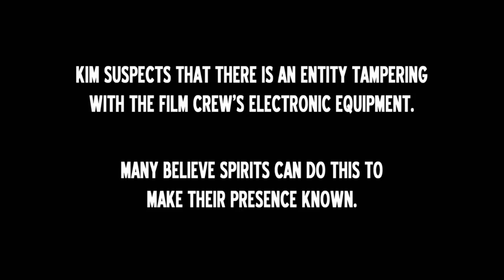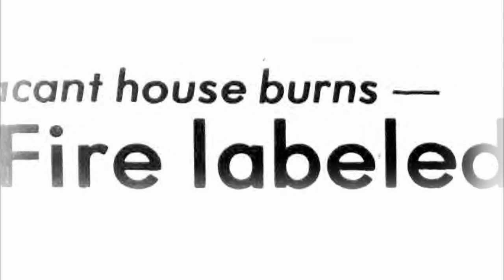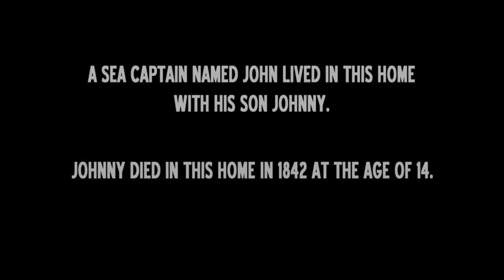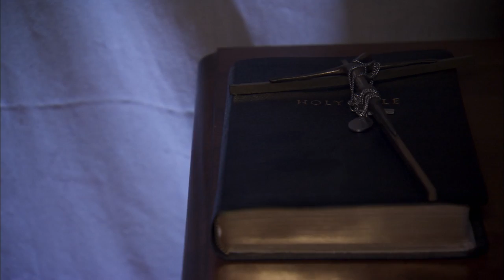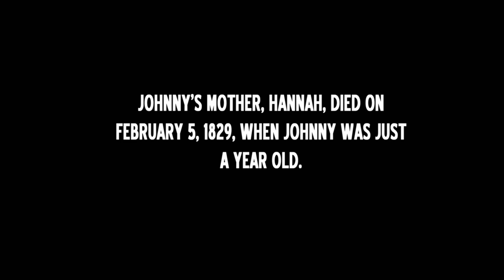An EXPLOSION Set Off by Shirley "Partridge" Jones' House Ghost! - The Haunting Of... (S1) | LMN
Kim Russo guides Shirley Jones (The Partridge Family/Raising Hope) through a cast of spirit "guests" inside her former 1800's home--and is able to provide Shirley with a long-awaited understanding of what her ghost encounters were all about in this flashback clip from Season 1, Episode 27, "Shirley Jones."